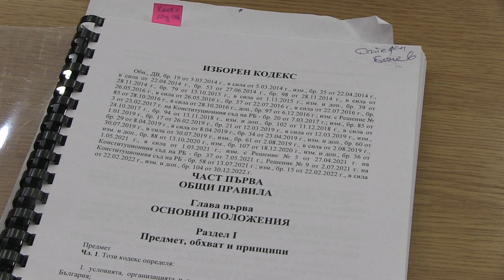Пенчо Милков: Вперил съм поглед напред да продължа започнатото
Станете член на канала, за да получите достъп до предимства:
МК „БСП за България“ регистрира кандидата си за кмет на Община Русе в лицето на настоящия градоначалник Пенчо Милков заедно с листата си за общински съветници и кметове на пет кметства. Водач на листата също ще бъде Пенчо Милков. /Русе Медиа